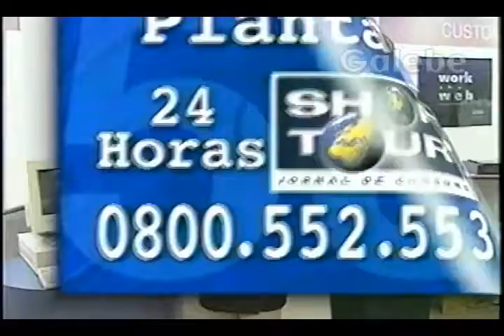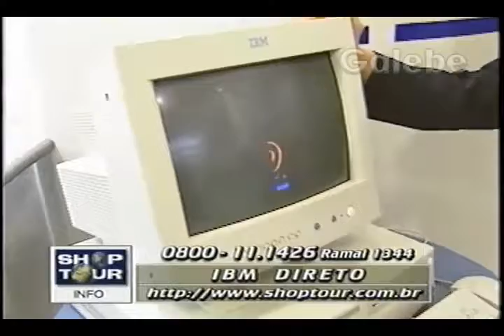IBM DIRETO CLÁUDIA TENÓRIO GALEBE 09 10 1998 4